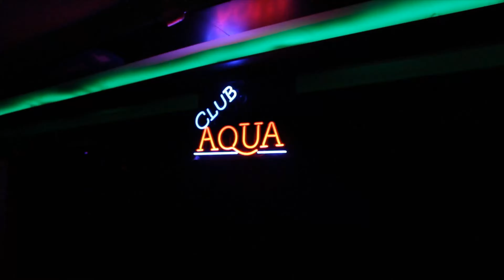Gecenin özeti 🎬 Renas ONAT sahnesi | Büyükçekmece Aqua Club - 10 Kasım 2017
Her gün üzerine katarak ilerlemekten yorulmayacağımızı tüm rakiplerimize bildirmekten gurur duyarız💪🏽

Renas ONAT 🎤 - Arda BALKAY 🎤 - Okan KAŞIKÇI 🎺 - Emre YENİ 🥁 - Enes HAMAN 🎸